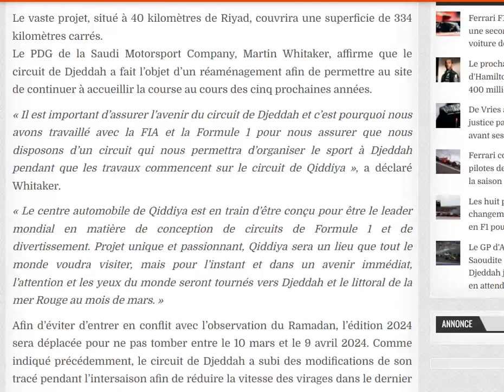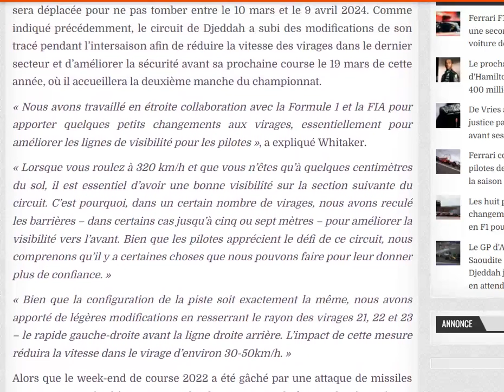Officiel : Le GP d'Arabie Saoudite restera à Djeddah jusqu'en 2027 !